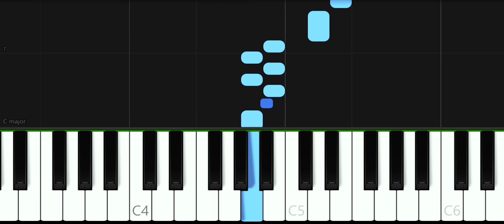Mickey Mouse Whistle piano tutorial with free sheets